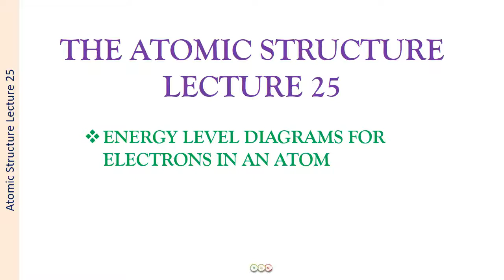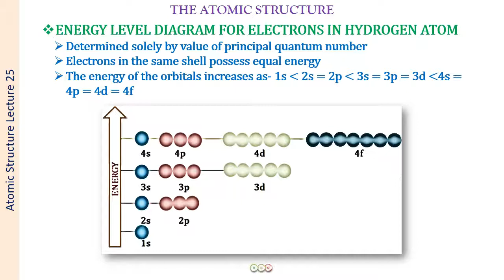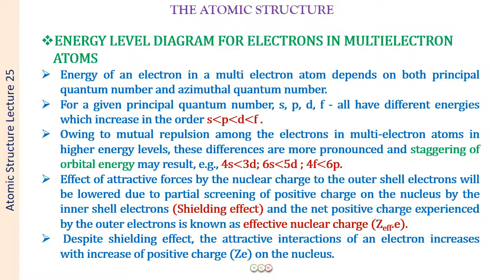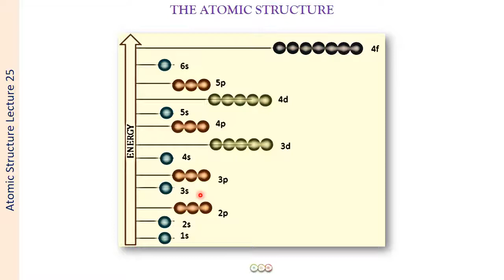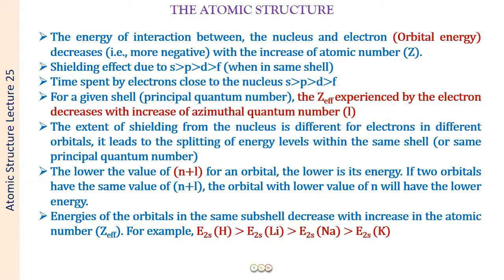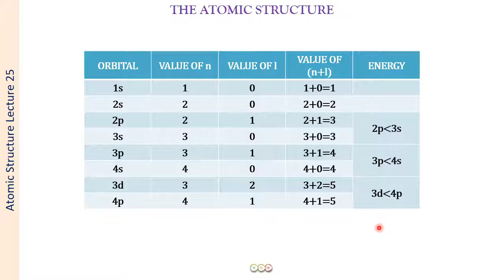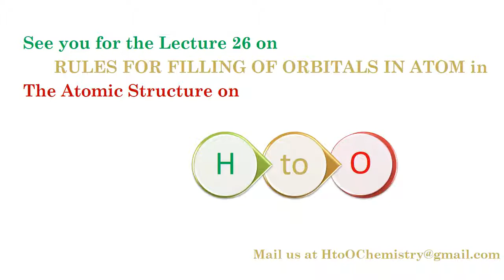ENERGY LEVEL DIAGRAM/Atomic Structure-25